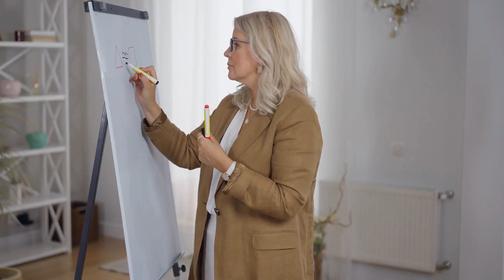DEPRESSION SYMPTOMS; WORSENING? PSYCHOLOGY TIPS;SELFCARE THERAPY#REHAB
Hey everyone, Depression is one of the Mental Health Awareness issue we are dedicated and committed at Firstmedical Painrehab  to  decreasing its  stigma. My name is Rosemary! and I just wanted to take a quick second to talk about something that's been on my mind lately; DEPRESSION. We have different kinds of depression ( Major Depression and Bipolar Depression). Depression is a chronic Mental Health  disease that one can have a " flare" of symptoms just a flare of gout ( the symptoms are worse during flareups ) but in depression the symptoms can be as  worsening of fatigue, increased in emotions or overloading negative thoughts.Just remember ; everyone in their lifetime has had a minute of depression or depressive episode. In 2017; it was estimated about 97 million people struggle with mental health ( depression and anxiety being the major diagnosis) or substance abuse issues. Chronic Depression one can have relapse ; especially during a certain anniversary, cropping of another illness, lack of support system and just overall in adjustment is life status. Mental health awareness is something that's so important, especially in today's society where we're constantly being bombarded with so much negativity. It's time that we start talking about mental health more openly and break down the stigma that surrounds it.

These are the topics which I cover in my videos:
mental health wellness
mental health
self improvement
brainy dose
psychology
psychology facts
interesting facts
amazing facts
self help
relationships
subconscious mind
human psychology
practical psychology
personality disorder
psychology facts about humanbehavior
psychology tricks
psycho analysis
psychology tiktok
motivational video
panic attack
educational videos
childhood trauma
how to improve mental health
clinical psychology
mental health tips